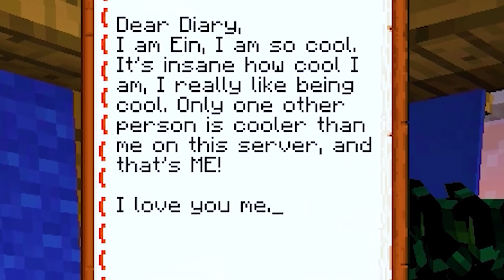Saving Christmas as SANTA GIRL in Minecraft!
Today I get to play as the big man himself! Santa! 🎄🎅🏼